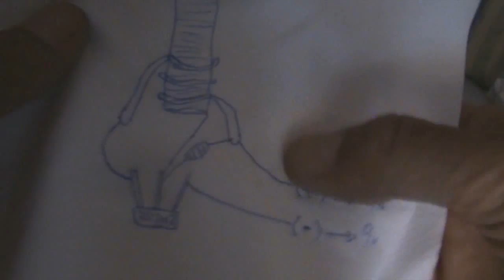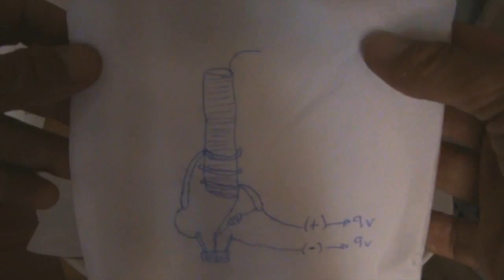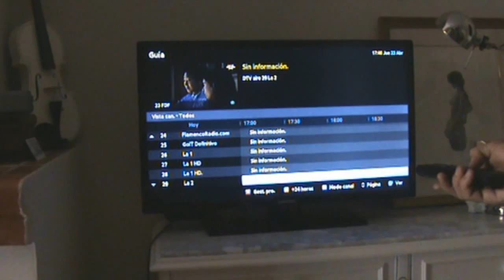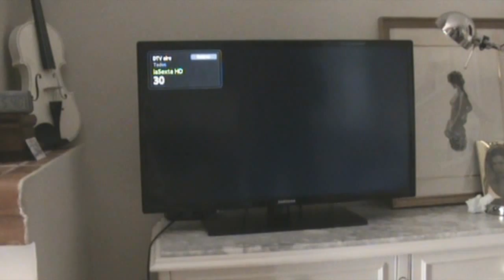Tutorial mini bobina de Tesla paso a paso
Hola a tod@s, en este video, os muestro como hacer una mini bobina de Tesla (lo mas sencillo posible) cualkier duda no duden en comentar.
Y manita arriba si os a gustado!  ;)